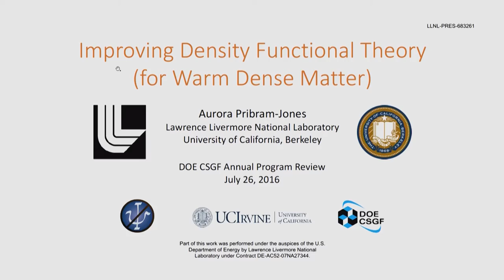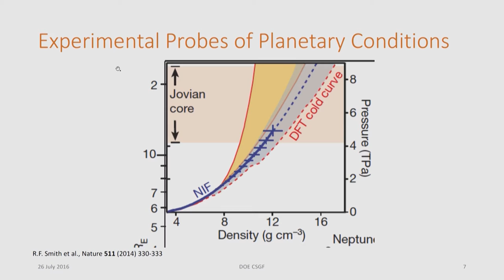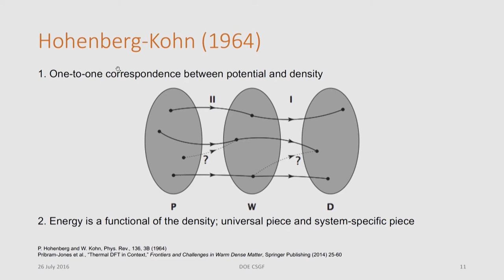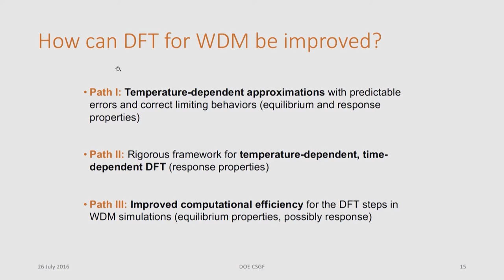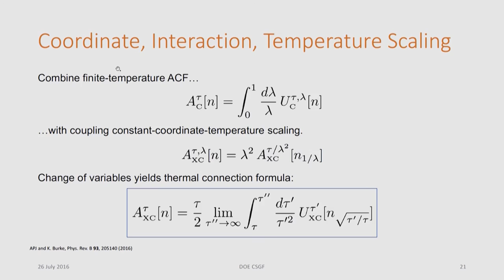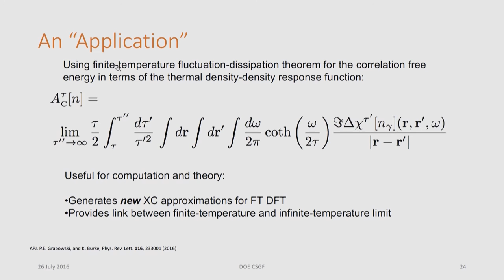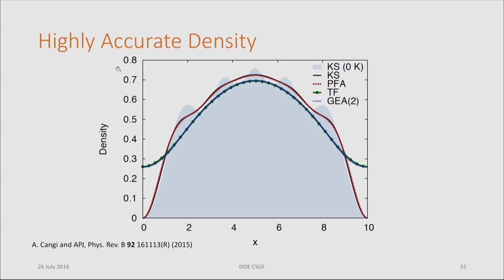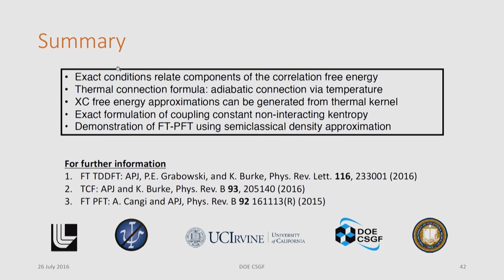DOE CSGF 2016: Improving Density Functional Theory for Warm Dense Matter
Warm dense matter is a high-energy state with characteristics of both solids and plasmas. It is found within planetary interiors, created during shock experiments and observed along the path to ignition of inertial confinement fusion. The effects of these environments' high temperatures and pressures demand a mixed quantum-classical treatment. Due to this complicated behavior, simulation of warm dense matter is notoriously challenging for both condensed matter and traditional plasma methods.

One of the most successful methods to date for modeling warm dense matter uses density functional theory to describe the electrons within a material and classical molecular dynamics to describe its ions. We know, however, that this treatment ignores an important piece of the electronic energy's explicit temperature dependence. In this talk, ensemble and other temperature effects on static and time-dependent electronic structure are examined through the lens of mathematical density functional theory, producing a method to generate new exchange-correlation free energy approximations. In addition, a method uniquely suited to warm dense matter simulation will be presented: finite-temperature potential functional theory. Highly accurate, systematically improvable and computationally efficient, it bridges the theoretical gap between condensed matter and plasma treatments and skirts the computational bottleneck of high-temperature density functional theory.